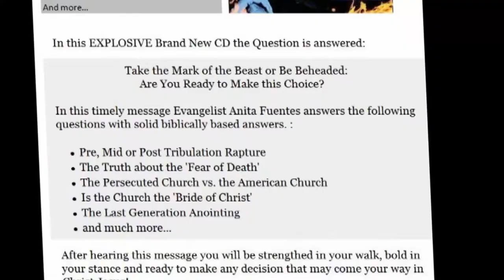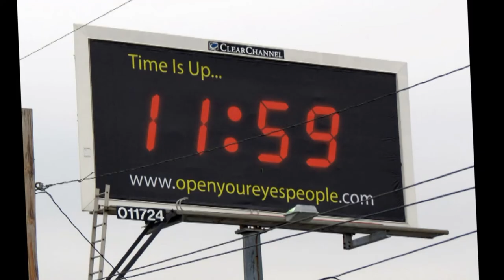got talent 2014 full | America's Got Talent 2014 top 10 | part_20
again thank you for supporting !!!
America's Got Talent is back at Radio City Music Hall! Join host Nick Cannon and judges Howard Stern,
 Howie Mandel, Heidi Klum and Mel B in NYC for the live shows!
NBC, TV, TV Shows, Highlights, Previews, Howard Stern, Howie Mandel, Nick Cannon, Heidi Klum, Mel B.